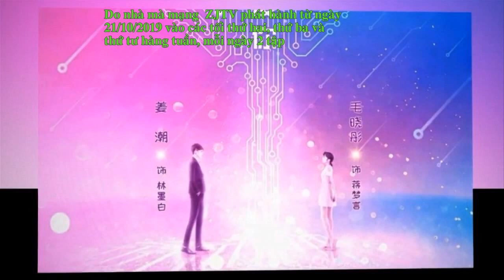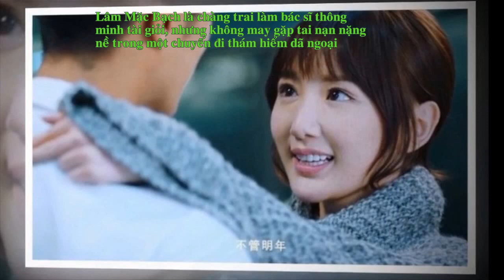Bạn Trai Robot Của Tôi / My Robot Boyfriend 2019 / Phim Trung Quốc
+ Khương Triều (1991) đóng vai Lâm Mặc Bạch.
+ Mao Hiểu Đồng (1988) đóng vai Tưởng Mộng Ngân